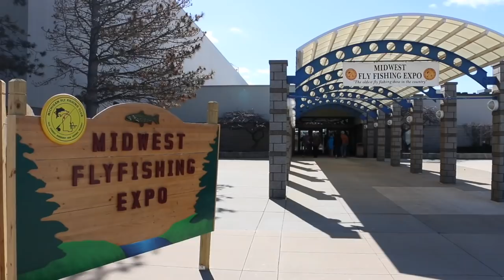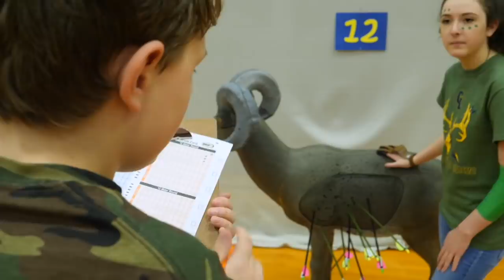Brown Trout Through The Ice, Youth Archery, Recipe; Michigan Out of Doors TV #1910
This week we get some Brown Trout through the ice! We also stop in at a great youth archery event, and have time for a good Woodcock recipe as well!